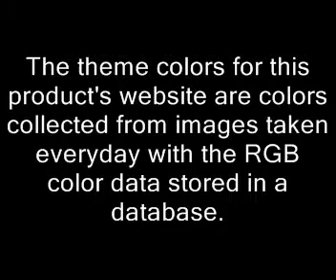Theme of Nature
Small video showing my website's possible colors using the picture of the day and MySQL database to store the RGB colors.